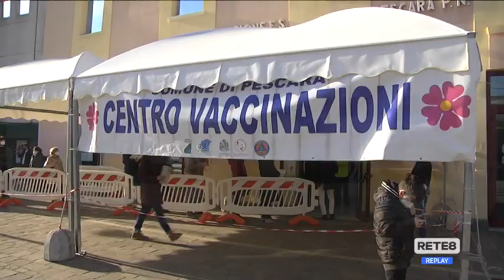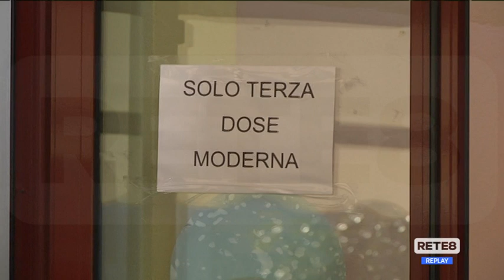Pescara - Pd critico sulla gestione dell’emergenza